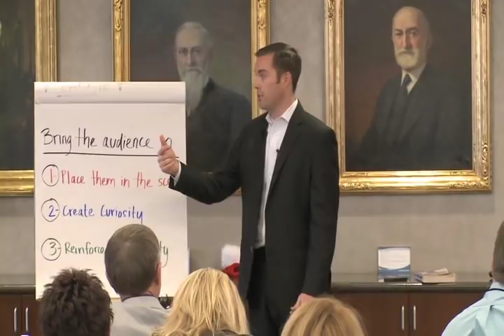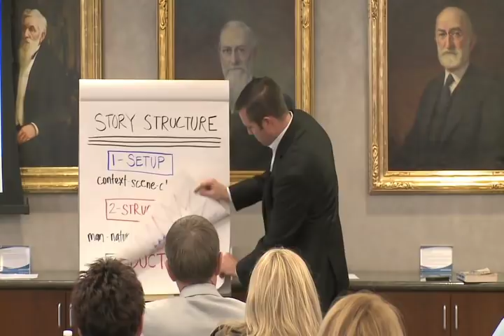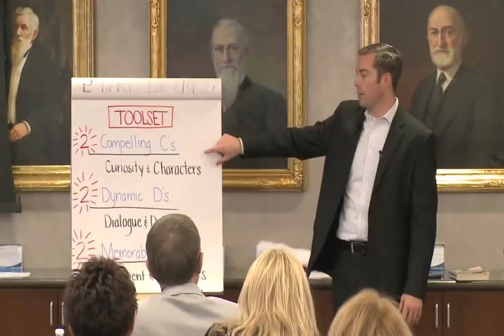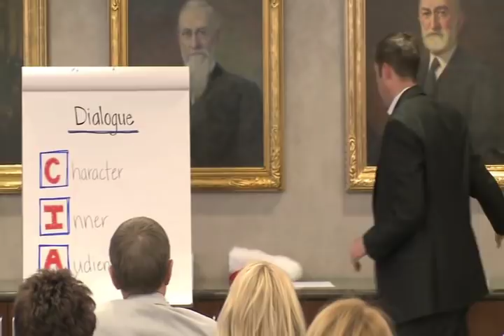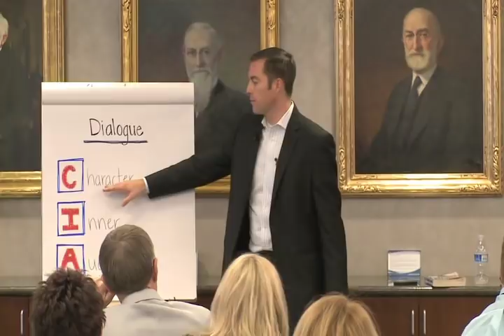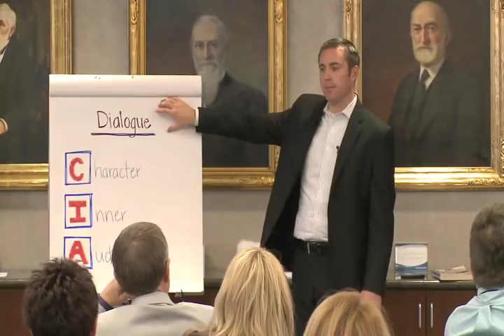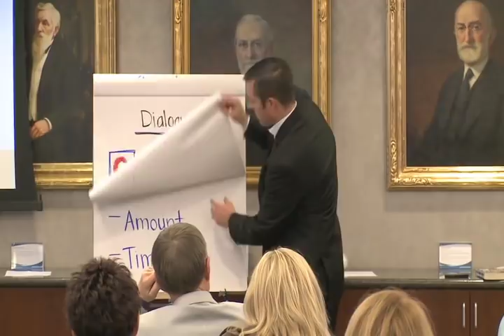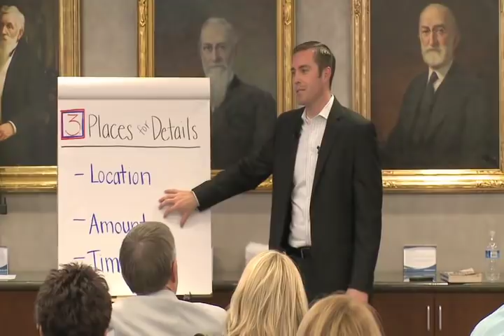Storytelling Workshop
Ty Bennett teaches a storytelling workshop for The National Speakers Association. If you want to learn how to be an effective, persuasive and engaging storyteller - watch this video.